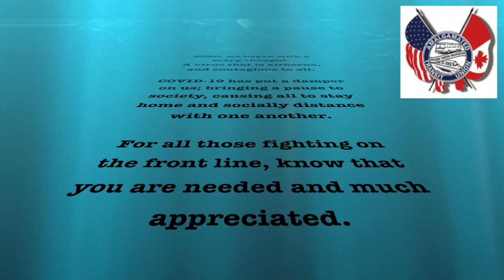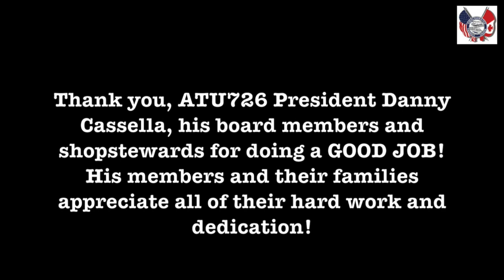Alicia Keys - Good Job ASL Interpretation *no rights reserved*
An Always Life Studio Production presents a message to those on the front line during these dark times.  May we all remember those we have lost, and those who are still fighting.  Thank you for all doing a good job.